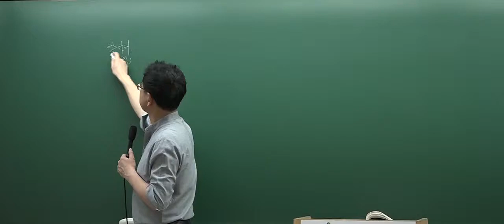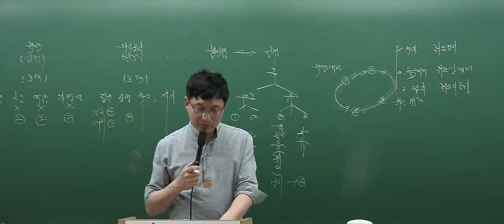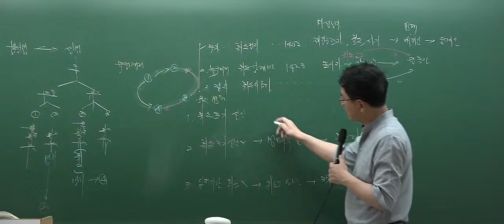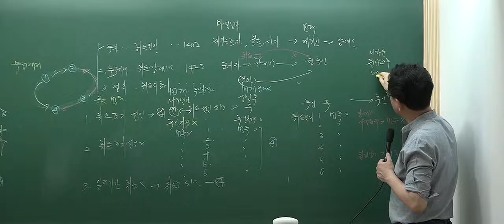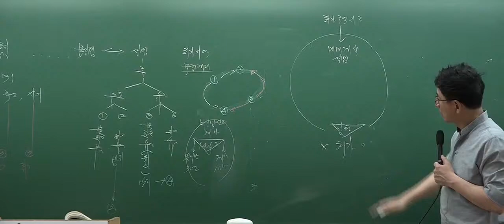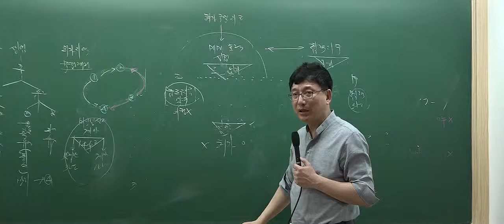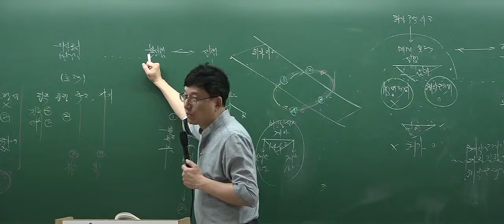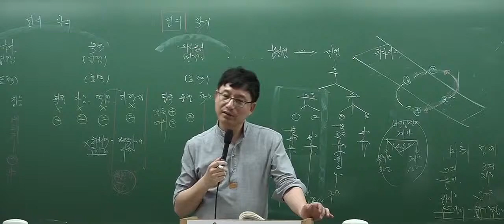[인강통]공인중개사 무료인강(핵심강의)_민법(이종근)_7강 법률행위의 무효와 취소